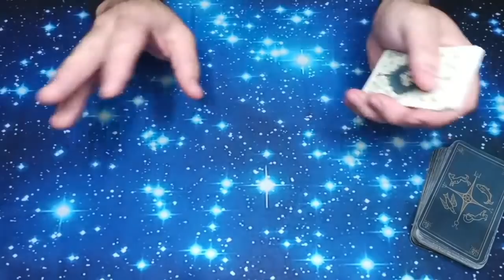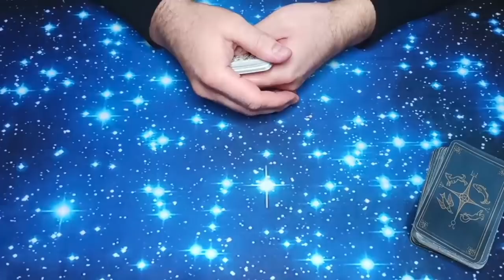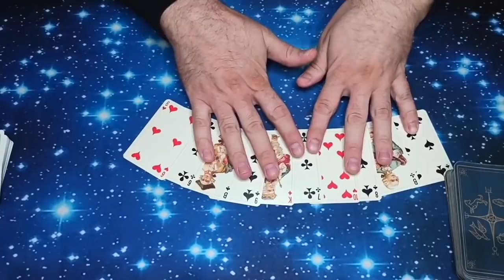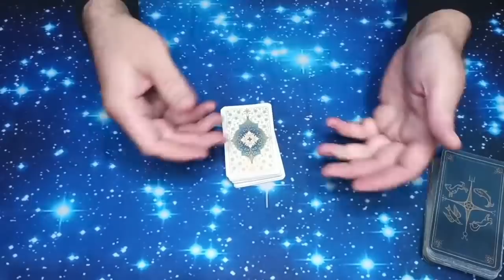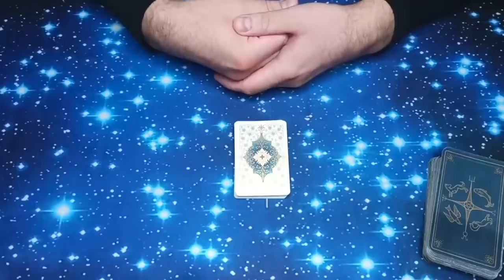Найкраща аналітика про конституційну кризу